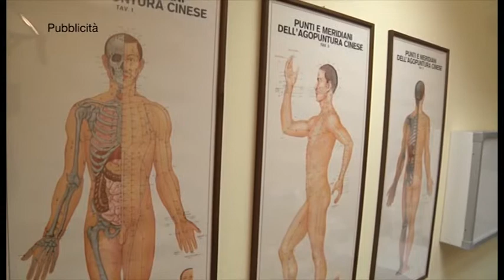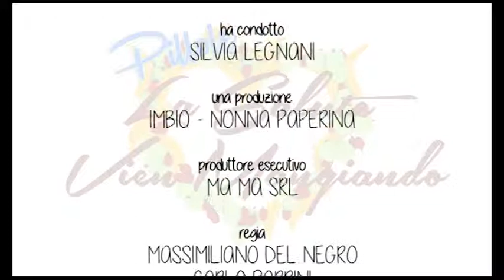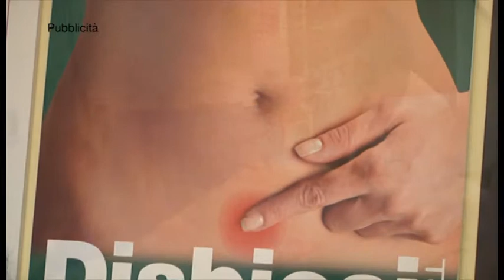LA SALUTE VIEN MANGIANDO - "PILLOLA 3" del 17-03-15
Spin-off del programma "LA SALUTE VIEN MANGIANDO", le PILLOLE si concentreranno prevalentemente nell'ambito medico con i studi medici ed esperti del settore.

Condotto in studio da Silvia Legnani si tratterà l'argomento delle INTOLLERANZE ALIMENTARI assieme al DOTT.SSA BARBIERI e il DOTT. SORRENTINO.